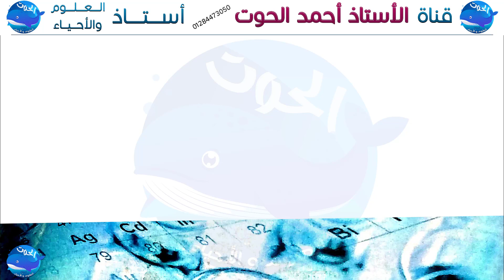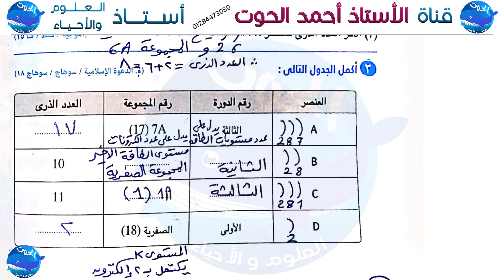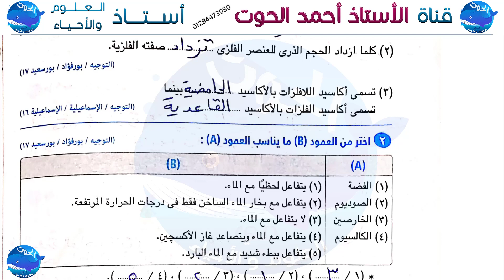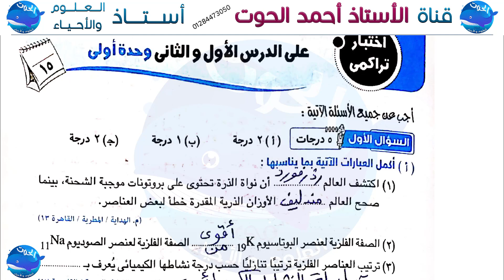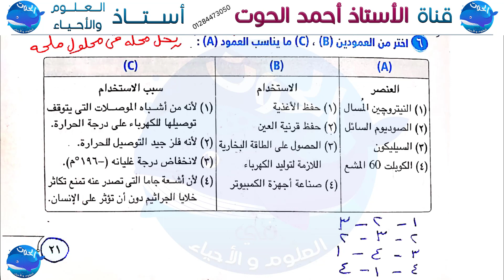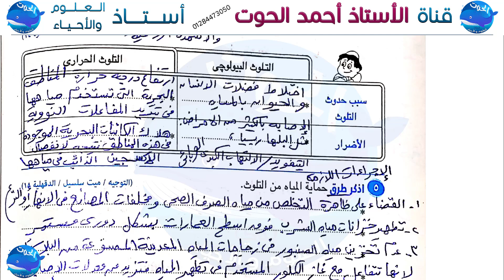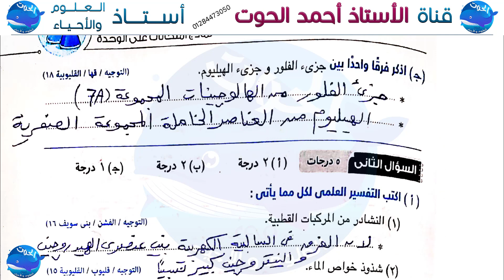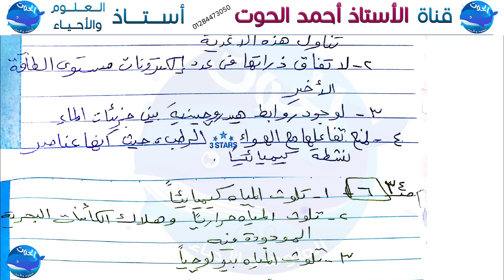حل كراسة تدريبات كتاب الامتحان | الوحدة الاولى دورية العناصر وخواصها | علوم 2 اعدادي الترم 1 2021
الاستاذ احمد  استاذ العلوم والاحياء